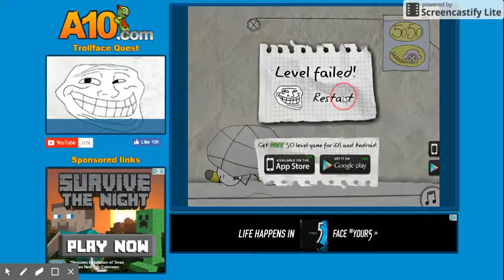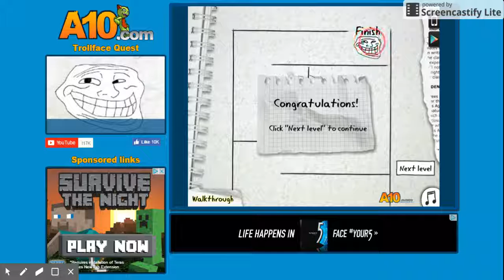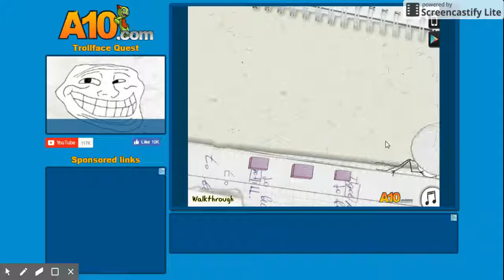a guy poisons me!!! | trollface quest (1)